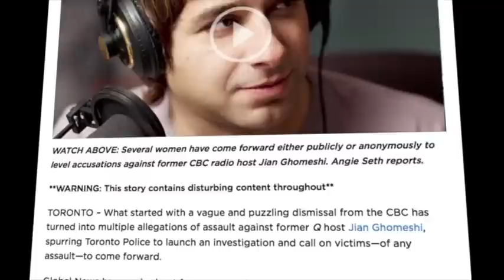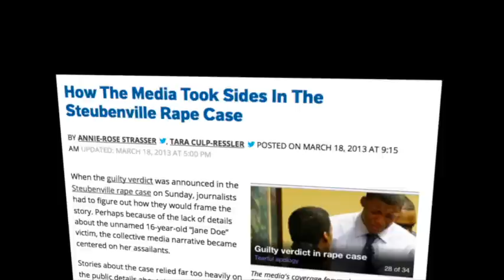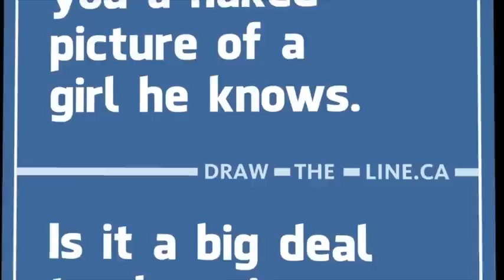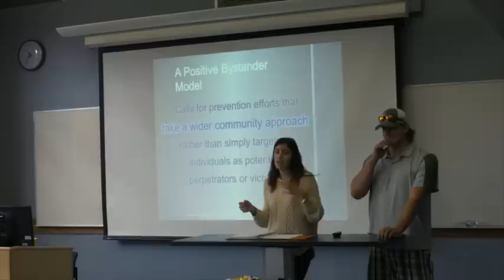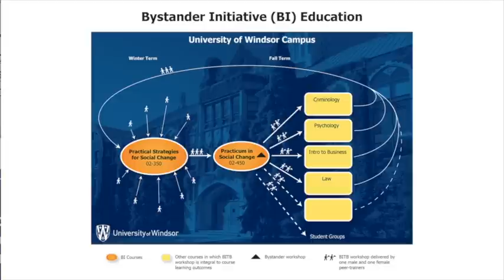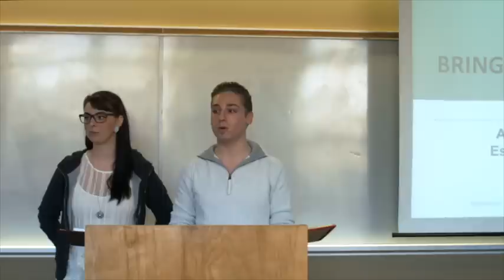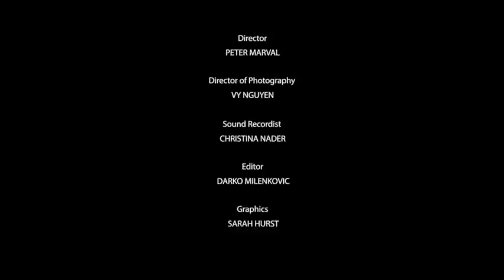The Bystander Initiative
This is a documentary about the Bystander Initiative at the University of Windsor.